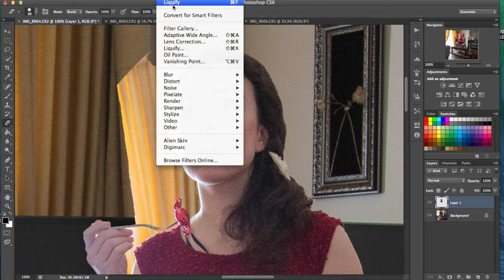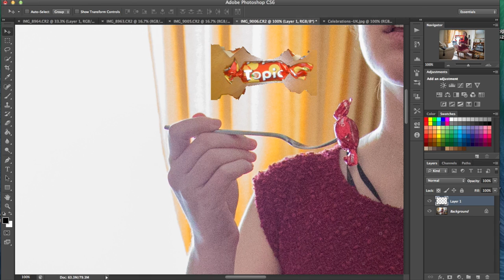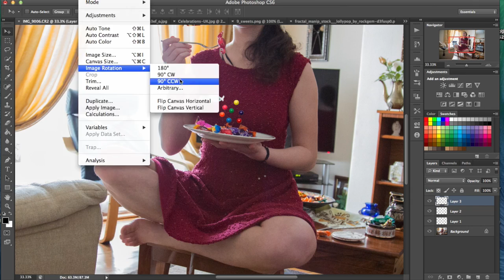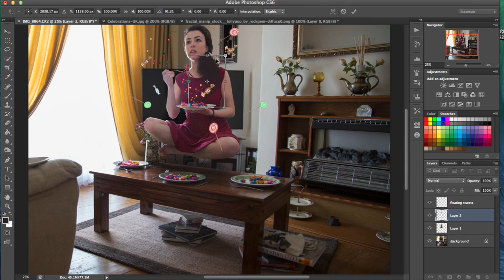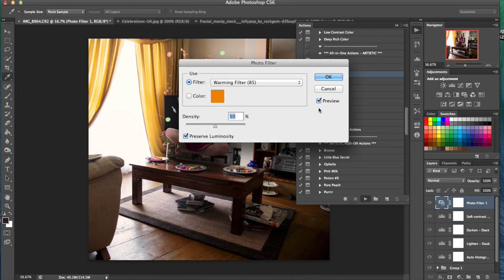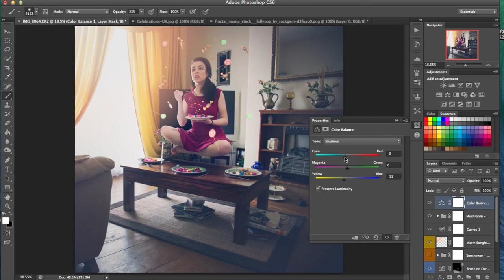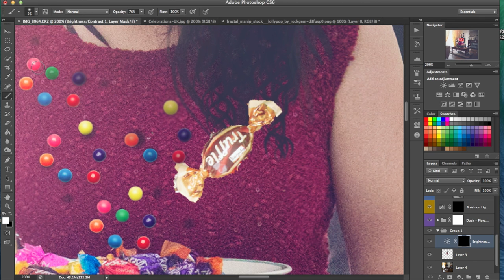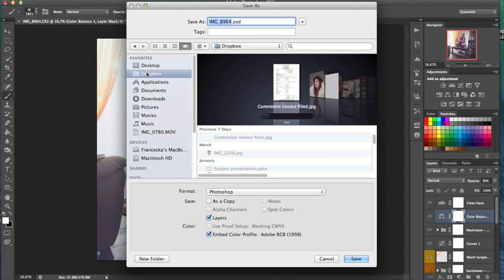Sit on the table and eat Speed Edit